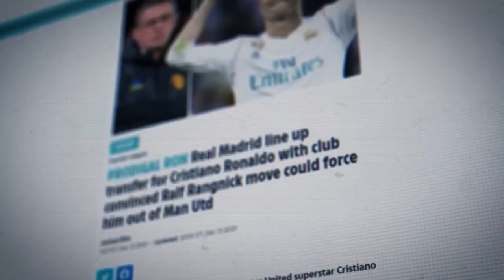Cristiano Ronaldo #7 | CR7 (Short Documentary)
Step into the illustrious world of football with a tribute to none other than the legendary Cristiano Ronaldo. A name that resonates on every pitch, Ronaldo is more than just a player; he's a phenomenon. From his early life and beginnings to his current status as a global icon, this documentary unravels the extraordinary journey of a Football Legend.

Follow Ronaldo's path through the hallowed grounds of the Champions League, where he's etched his name in history with mesmerizing goals that leave fans awestruck. Each strike is a testament to his sheer brilliance, a showcase of his unrivaled talent and unparalleled dedication to the game.

We delve into the annals of his career, meticulously curating the finest moments in our Cristiano Ronaldo career highlights segment. From his Real Madrid domination to the records shattered and awards claimed, witness how Ronaldo has transcended the sport, leaving a legacy that will endure for generations.

Yet, the journey to success is seldom easy, a truth Ronaldo knows all too well. Behind every goal, every triumph, lies a tale of relentless determination and sacrifice. As this documentary unveils, the path to greatness can often be a lonely one.

But Ronaldo's influence extends far beyond the pitch. We explore the realms of contract earnings and global influence, showcasing how he's not just a footballer, but a brand, an inspiration to millions worldwide.

Rivalries and relationships have played a pivotal role in shaping Ronaldo's journey. From heated on-field duels to the bonds forged with teammates, managers, and family, this documentary provides an intimate look at the man behind the legend.

In 2023, Ronaldo continues to defy time and expectations, showcasing CR7 skills and goals that defy logic. This documentary offers an exclusive look into this current chapter of his illustrious career, giving you a front-row seat to witness greatness in action.

Join us on this cinematic odyssey through the life and legacy of Cristiano Ronaldo. From the earliest sparks of talent to the blazing inferno of his current glory, this is the story of a man who became more than a footballer; he became a legend. Don't miss "Cristiano Ronaldo: CR7," a tribute to an icon for the ages.

Entre no ilustre mundo do futebol com uma homenagem a ninguém menos que o lendário Cristiano Ronaldo. Um nome que ressoa em todos os campos, Ronaldo é mais do que apenas um jogador; ele é um fenômeno. Desde a sua infância e início até ao seu estatuto atual de ícone global, este documentário desvenda a extraordinária jornada de uma lenda do futebol.

Siga o caminho de Ronaldo pelos terrenos sagrados da Liga dos Campeões, onde gravou o seu nome na história com golos hipnotizantes que deixam os adeptos estupefactos. Cada golpe é um testemunho de seu brilhantismo, uma vitrine de seu talento incomparável e dedicação inigualável ao jogo.

Mergulhamos nos anais da sua carreira, fazendo uma curadoria meticulosa dos melhores momentos do nosso segmento de destaques da carreira de Cristiano Ronaldo. Do seu domínio no Real Madrid aos recordes quebrados e prémios reclamados, testemunhe como Ronaldo transcendeu o desporto, deixando um legado que perdurará por gerações.

No entanto, a jornada para o sucesso raramente é fácil, uma verdade que Ronaldo conhece muito bem. Por trás de cada golo, de cada triunfo, está uma história de determinação e sacrifício incansáveis. Como este documentário revela, o caminho para a grandeza pode muitas vezes ser solitário.

Mas a influência de Ronaldo vai muito além do campo. Exploramos os domínios dos ganhos contratuais e da influência global, mostrando como ele não é apenas um jogador de futebol, mas uma marca, uma inspiração para milhões em todo o mundo.

CHAPTERS/CAPITULOS

0:00 : Introduction
0:30 : Early Life and Beginnings
1:17 : Manchester United Era
2:16 : Real Madrid Domination
3:10 : Records Broken and Awards Galore
4:13 : The Move to Juventus
4:44 : The Al Nassr Adventure
5:21 : Contract Earnings and Global Influence
6:23 : Rivalries and Relationships
7:18 : The Journey To Success
8:10 : Outro